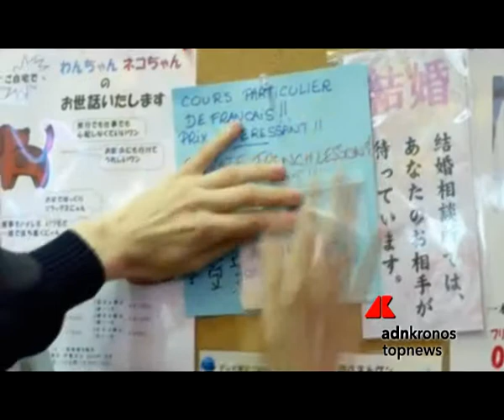Stefan Liberski: "Rimpiango il cinema italiano degli anni d'oro"...